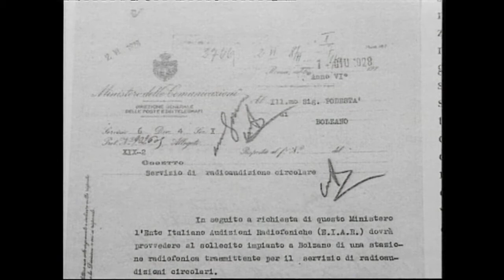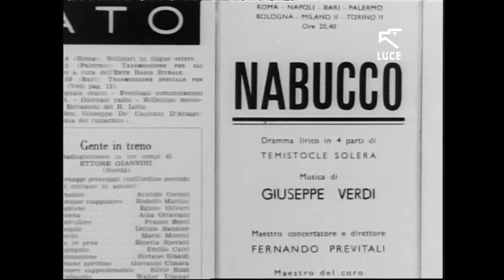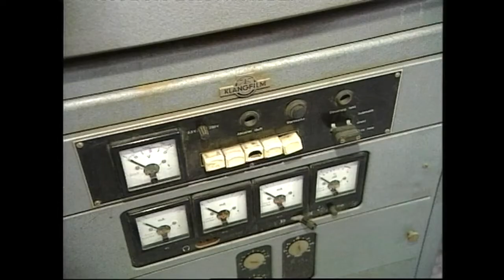16 LA RADIO AL DECOLLO, DAL EIAR ALLA RAI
Regia: Gerd Staffler
Produzione: Curatorium per i Beni Tecnici Culturali, Bolzano, 2009
Durata: 10 min

Il documentario fa parte della serie di venti filmati del ciclo Tempi Moderni - Monumenti della Tecnica lungo le piste ciclabili. Questo episodio tratta la storia della sede Rai di Bolzano, iniziata nel 1928, sotto il nome EIAR, deciso dal regime fascista. Le trasmissioni iniziarono in concomitanza con l’inaugurazione del monumento alla Vittoria a Bolzano. Compito primario dell’EIAR era quello di contribuire all’italianizzazione dell’Alto Adige. Dopo un breve intermezzo anche in lingua tedesca, tra il 1943 e il 1945 inizia, con la liberazione americana, il processo di democratizzazione della stazione radiofonica, diventata definitivamente RAI. Il 7 febbraio 1966 sorse così la Rai Sender Bozen, con servizi giornalistici specifici e dedicati, registrati presso il Teatro Cristallo di Bolzano, fondando in Alto Adige la prima televisione regionale con importanza di livello europeo.

Tutti i diritti sulle opere pubblicate nel presente canale YouTube sono riservate esclusivamente al Centro Audiovisivi della Provincia autonoma di Bolzano e ai rispettivi produttori. I filmati sono disponibili per la sola visione su questo canale e non possono essere scaricati né utilizzati per qualsiasi altro scopo.